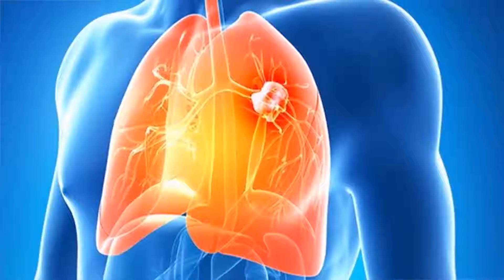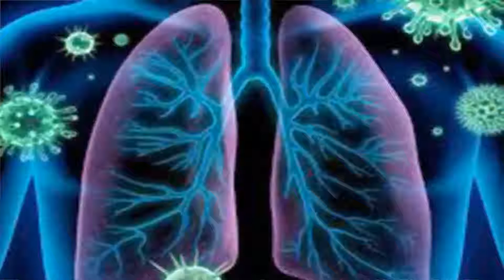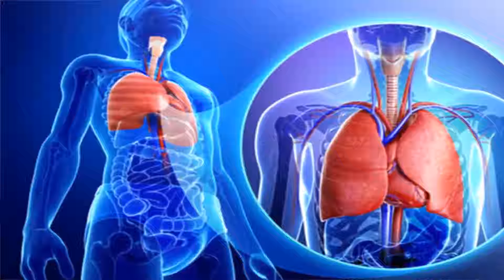23 04 AI 08 enfermedades y alergias respiratorias Hernanz